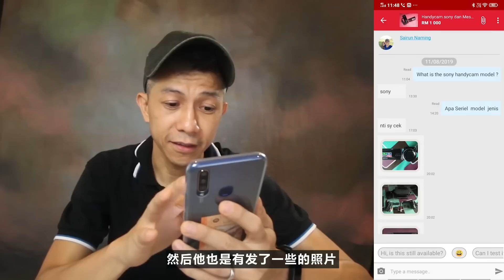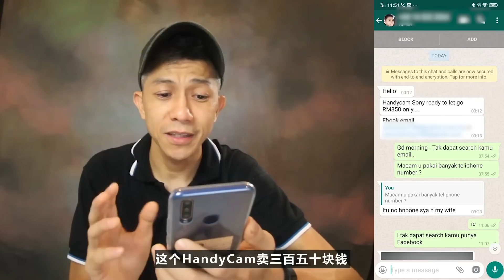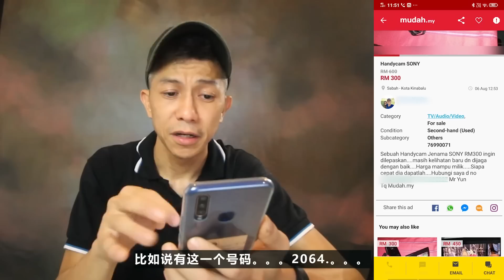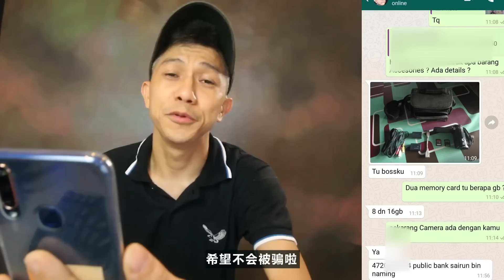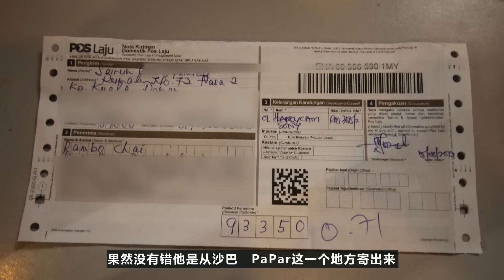【实测】网购MUDAH必须注意的五件事【阿保开箱EP46】SONY HDR-CX210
这次上网实测购买了SONY HDR-CX210，卖家会不会是骗子，请看到最后我有没有收到货物。。。(下面还有东西看喔！)